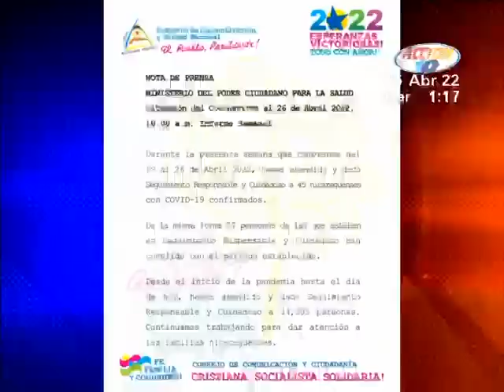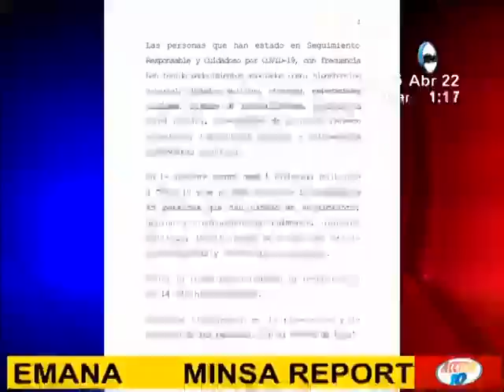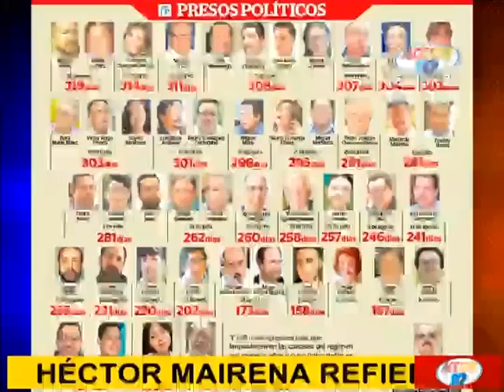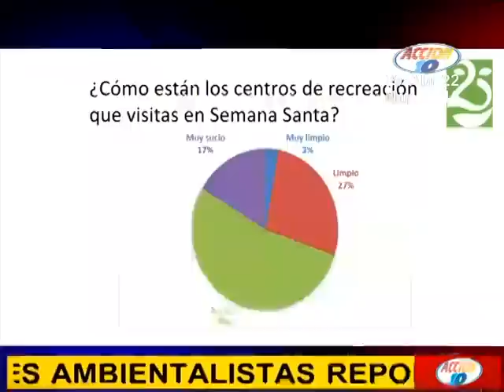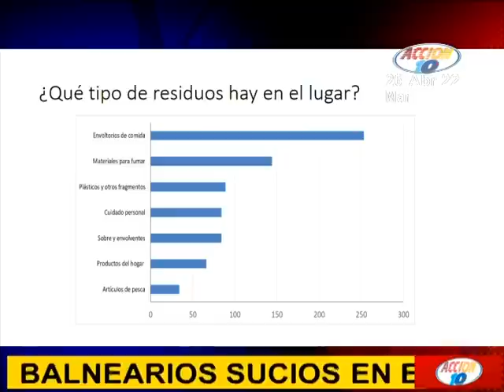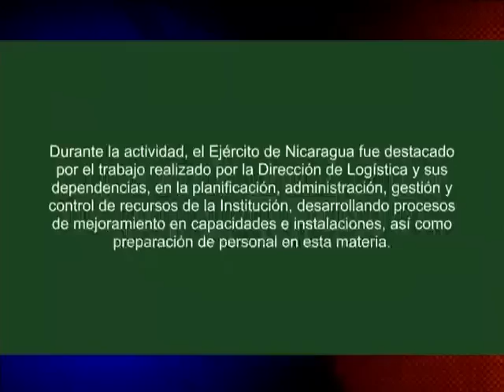Noticiero Acción 10 al Mediodía del 26 de Abril de 2022